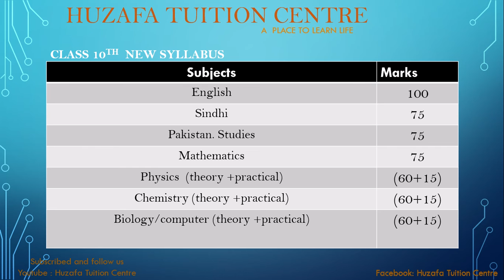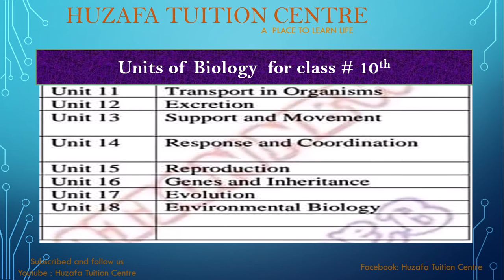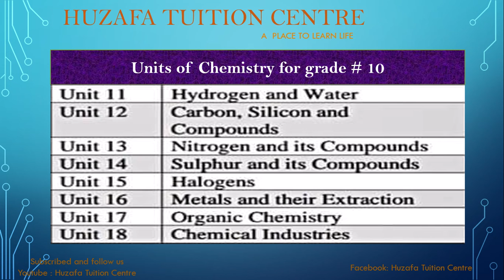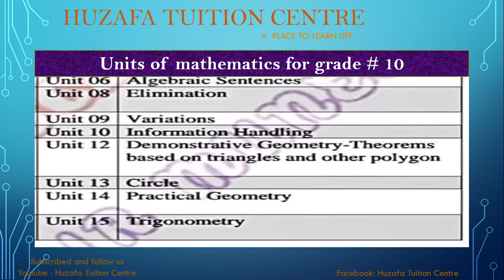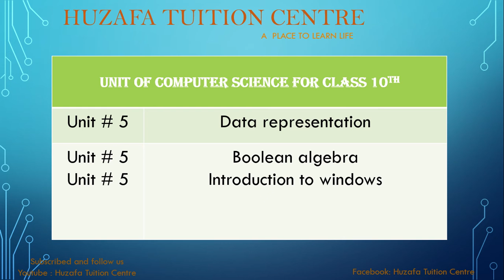10th CLASS NEW SCHEME OF STUDIES - DETAILS BY SIR WAQAS QASMI - HUZAFA TUITION CENTRE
NEW SCHEME OF CLASS 10th

SINDH EDUCATION DEPARTMENT CONFIRMS CHANGES IN CLASS X EXAMINATION POLICY FOR THE EXAMINATION OF CLASS X IN 2022.. ALL OPTIONAL SUBJECTS BIFURCATED IN CLASS IX AND X AND ALSO COMPULSORY SUBJECTS PLACE HAS BEEN CHANGED. . IN THIS VIDEO YOU HAVE COME TO KNOW WHAT CHANGES HAS BEEN MADE IN CLASS X SUBJECT- WHAT SUBJECTS WILL YOU HAVE TO LEARN.. WHAT WILL BE MARKS DISTRIBUTION. WHAT WILL BE NEW COURSE OUTLINE.

IF YOU HAVE ANY MORE QUERY YOU MAY ASK IN COMMENT. HUZAFA TUITION CENTRE ALWAYS HERE FOR YOU ...

Huzafa Tuition Centre's motive is to create a place where every student can find solutions of his / her life's problems. Either its related to education or his / her personal life. A place where a person come to get comfort, get knowledge, get hope and get solutions.

ON SLIDESHARE